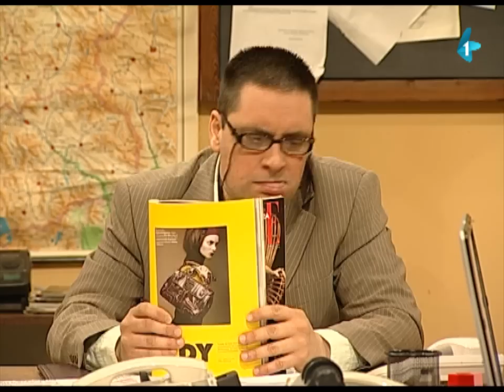DRŽAVNI POSAO [HQ] - Ep.133: Farma (03.04.2013.)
Baš nekako u vreme kada je počelo emitovanje novih rijaliti programa, Đorđe Čvarkov postavio je kamere, koje je inače kupio na sajmu u Nemačkoj, u svoj kokošinjac...

Baba je zadužena da prati sva aktuelna zbivanja i da ga redovno izveštava...

Autori i glumci serijala: Nikola Škorić, Dimitrije Banjac i Dejan Ćirjaković
Reditelj: Stojče Stoleski
Urednica: Mara Skendžić-Reljić